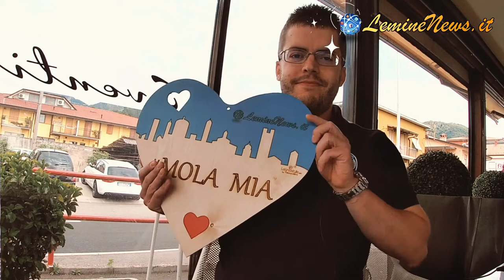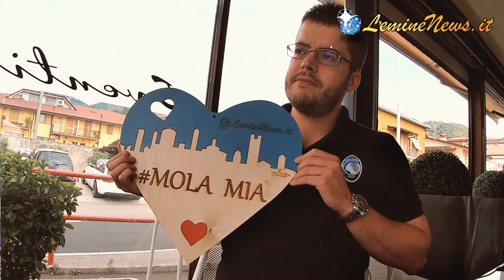Intervista ad Angelo Rota vincitore del 2° premio "concorsone LemineNews 2020"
Intervista al Vincitore del 2º premio del “concorsone 2020” LemineNews

ℹ️ Per iscrivervi al gruppo di LemineNews cliccate il link che trovate quì sotto: